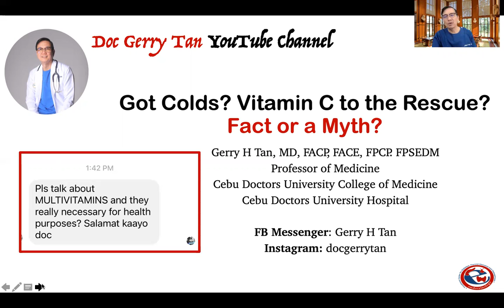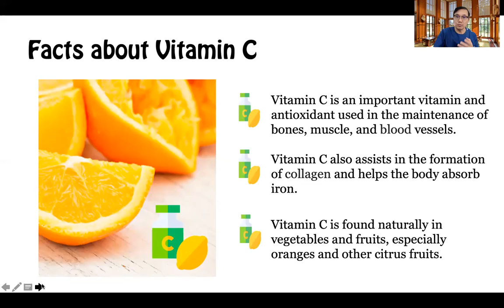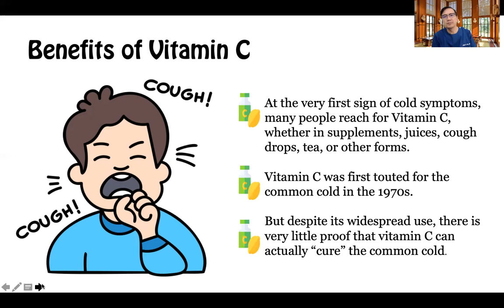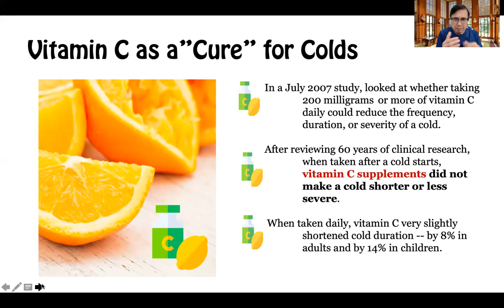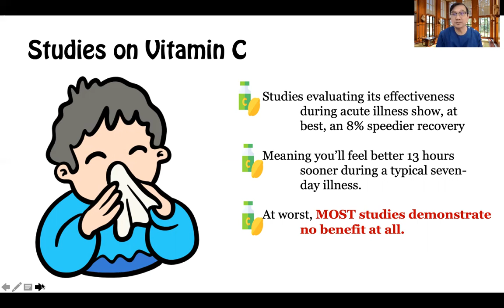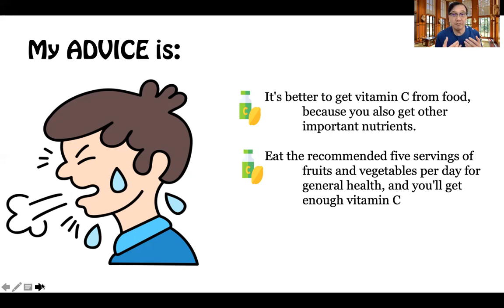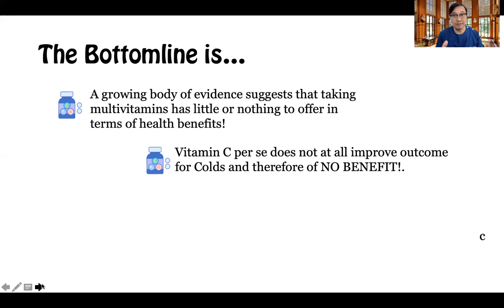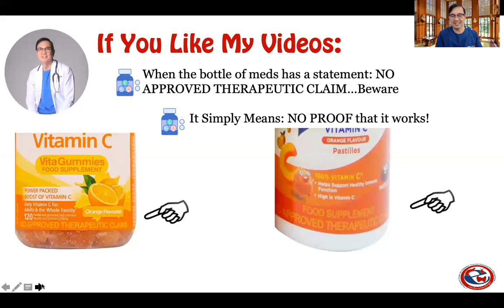Can Vitamin C PREVENT COVID 19 and Colds? Does it Really WORK?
Vitamin C is touted as a cure for colds. It is also used as a "prevention" for colds. During the Covid 19 pandemic, people were scrambling for Vitamin C in the pharmacies hoping to ward off Covid 19.

But does Vitamin C really work?  Does it really have the touted health benefits in a form of a tablet and as a supplement?

Dr Gerry H Tan, a Mayo Clinic trained endocrinologist reviews the facts and studies regarding Vitamin C and whether Vitamin C has any benefit at all either in the prevention or cure of colds and Covid 19.

Watch and Learn from this video and understand the basics of how you can get the best benefit from Vitamin C.

All icons used in this video were downloaded fro free